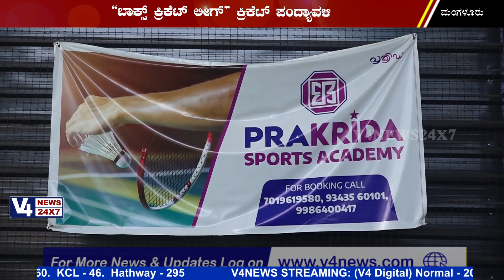VERTEX - MANAGED WORKSPACE PRESENTS BOX CRICKET LEAGUE